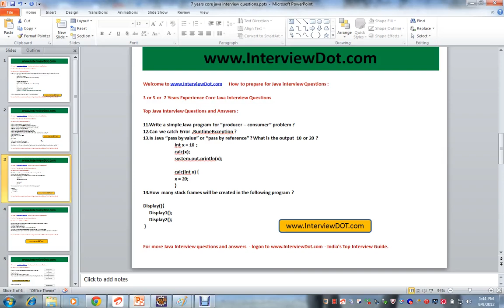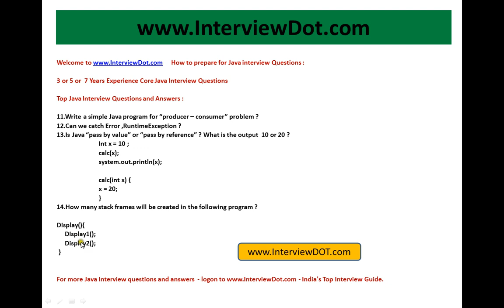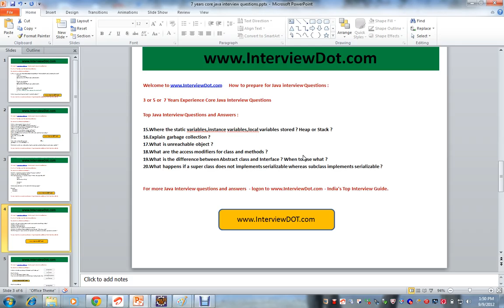3 Years Experience Top Core Java Interview Questions Part 2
How to prepare for Java interview Questions

3 or 5 or  7 Years Experience Core Java Interview Questions

Top Java Interview Questions and Answers :

There are two classes Class A,Class B,Class B extends Class A ? Which method "create()" method will be called ?
 Class A {
 public void create(){
 System.out.println("Class A create method called");
 Class B extends Class A {
 public void create(){
 System.out.println("Class B create method called");
 Public static void main(String[] args){
 ClassA b = new ClassB();
 b.create();   which create method will be called A or B ?

2.Write Java code which explains "wait()" ,"notify()","notifyall()" ?

3.Write a Java program to "reverse a string" ?
4.How can you implement OOPS concept using Java code ?
5.What is the difference between "FileReader" and "FileStream" ?
6.Explain "sleep()" & "yield()" method ?
7.What is the difference between  "vector" and "arrays" ?
8.Write your own Java code for vector  add() method ?
9.When the "Static block" will be called ? "A"  or "B" will be called first / class loading ?
Class staticExample {
Public static int val = 0;    B
Static {
Val = 100;
Public static void main(String[] args){       A
staticExample se = new staticExample ();
10.At what level ,the lock is obtained for a "synchronized  static method" and "synchronized  instance method" ?

11.Write a simple Java program for "producer -- consumer" problem ?
12.Can we catch Error ,RuntimeException ?
13.Is Java "pass by value" or "pass by reference" ? What is the output  10 or 20 ?
 calc(x);
 system.out.println(x);

 calc(int x) {
 x = 20;
14.How many stack frames will be created in the following program ?

Display(){
     Display1();
     Display2();

3 or 5 or  7 Years Experience Core Java Interview Questions

15.Where the static variables,instance variables,local variables stored ? Heap or Stack ?
16.Explain garbage collection ?
17.What is unreachable object ?
18.What are the access modifiers for class and methods ?
19.What is the difference between Abstract class and Interface ? When to use what ?
20.What happens if a super class does not implements serializable whereas subclass implements serializable ?

For more Java Interview questions and answers - logon - India's Top Interview Guide.